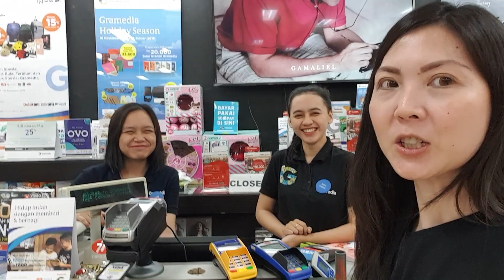Jokowi presidenku👍🏻@Gramedia Malang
30 Nov 2018 Malang.